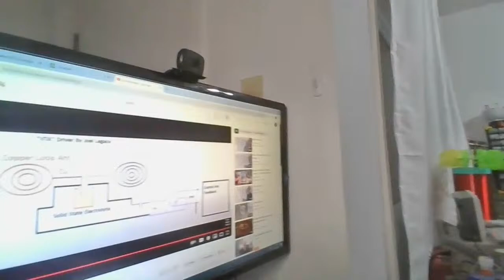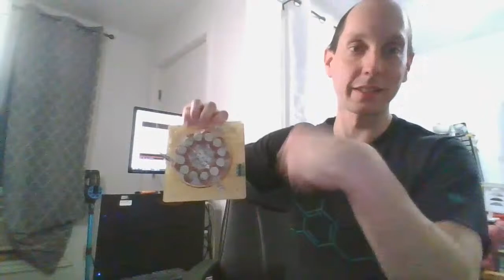High Voltage Talk, Power Cells and etc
Good day folk just doing my live update such as it is! hope all is well with you all!